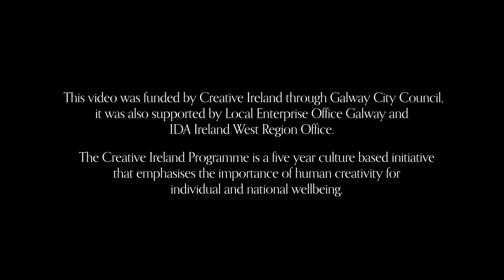Múin 5 - Róisín Curé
Inspire. Imagine. Create.

And join in the Conversation - Bí ag Comhrá Linn